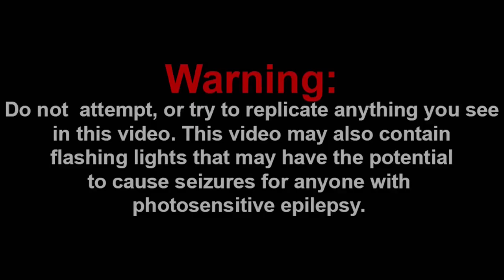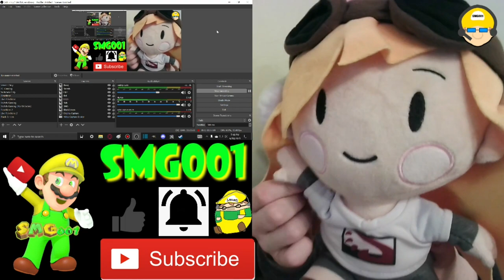SMG4 CAMEOS?! || SUNSET PARADISE - EP 4: Cat-sino Royale Reaction!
Channel Members:
~WylieWS
~Billy the clown
~QTGamer7842
~QTReacts
~DR GODUSTERN
~SuperGB64

-SMG001, 2021